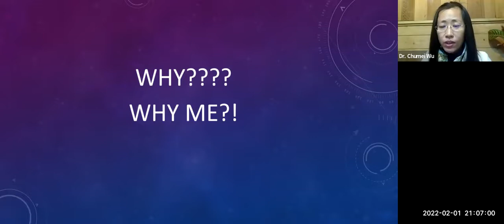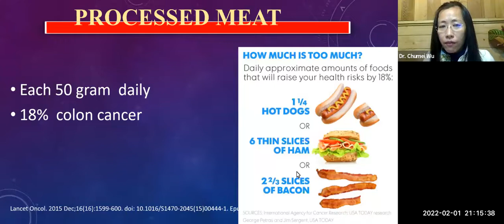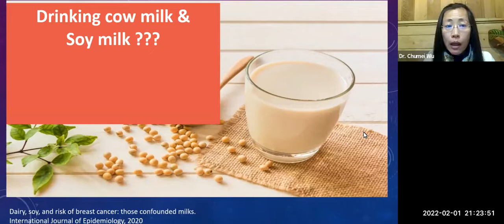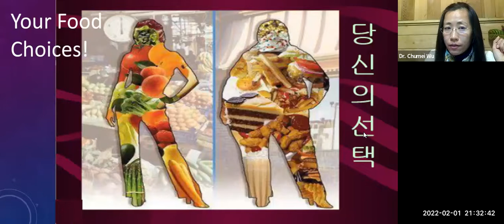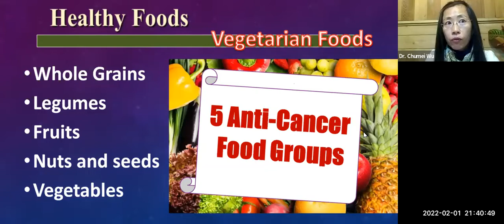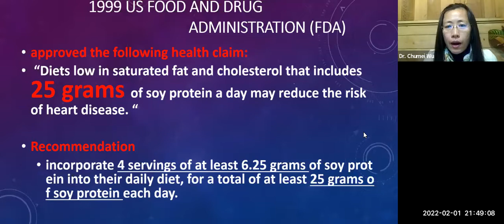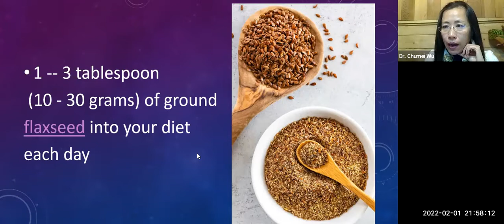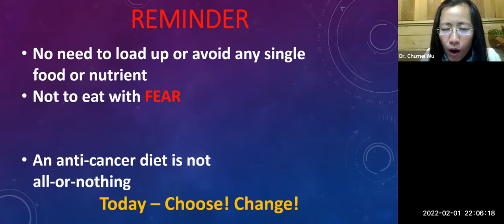Health Lecture || Cancer Causing Foods - HisHands Health Lectures By Dr. Chumei Wu